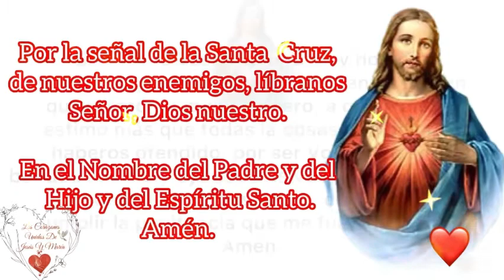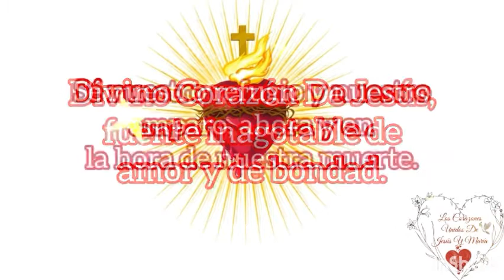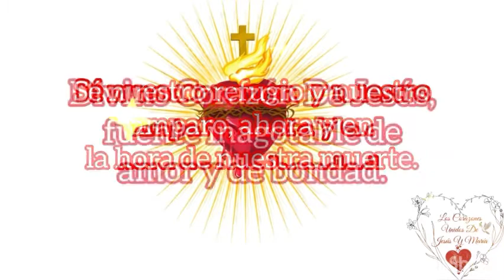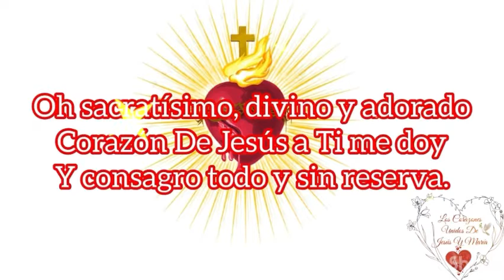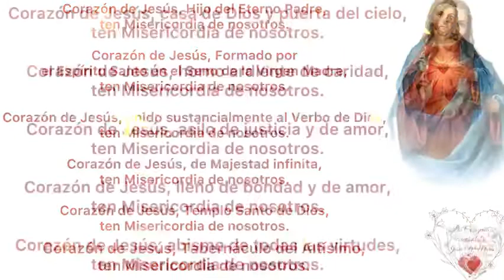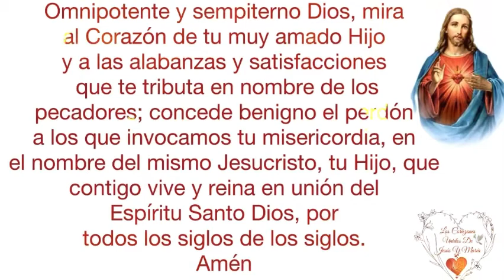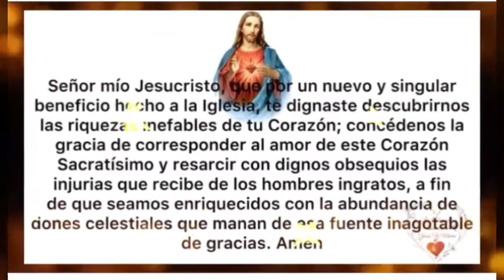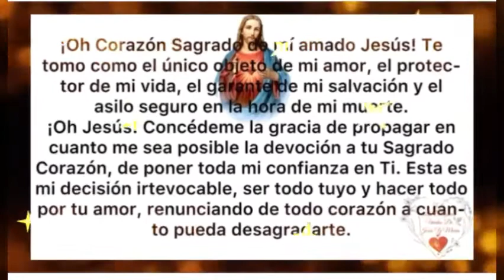Consagración Al Sagrado Corazón De Jesús Día 25 🙏💞